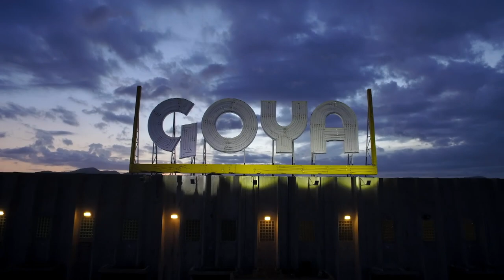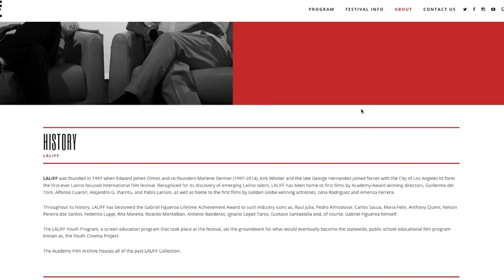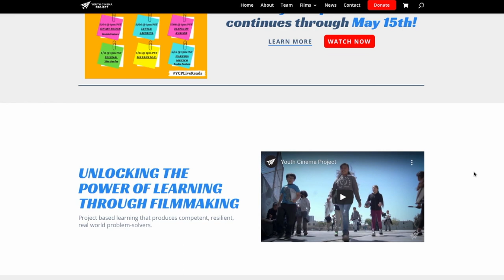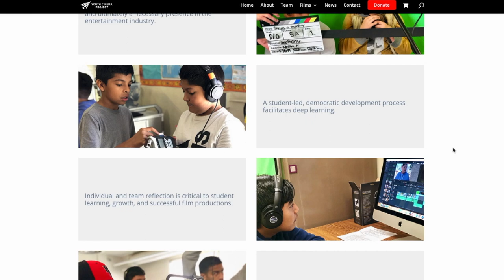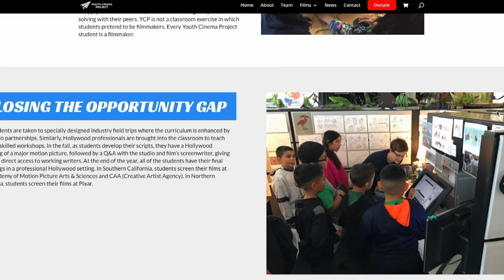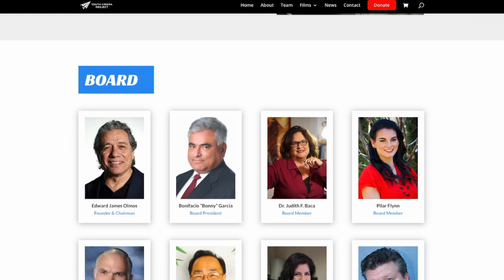Ep 6 | Online with Richard Sandoval - Los Angeles Latino International Film Festival (LALIFF)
In this edition of Online with Richard Sandoval we talk with actor, producer, community advocate and family man Edward James Olmos about the upcoming Los Angeles Latino International Film Festival (LALIFF).  This is PART I of our conversation touches on how COVID-19 has impacted his family, LALIFF, the Youth Cinema Project and Latina Directors.  Special insights, Mr. Olmos sits in front of a photo of actor Raul Julia and there is a short reference to our moms at the end.